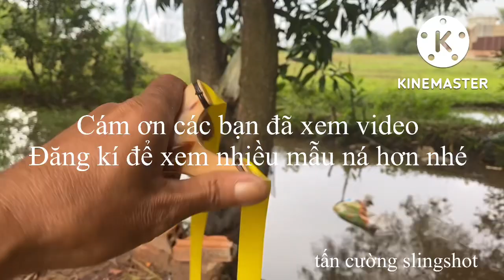tuyển tập Sapoche tập 3 ngày 22/9/2022 handmade slingshot / tancuong slingshot /